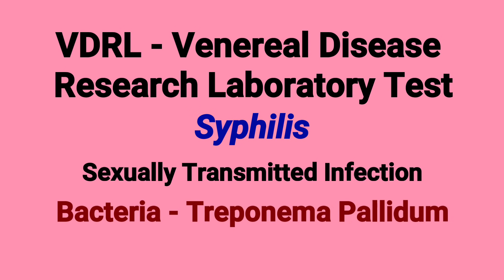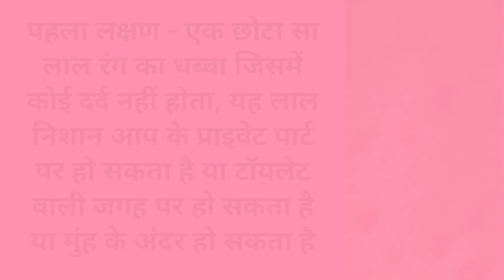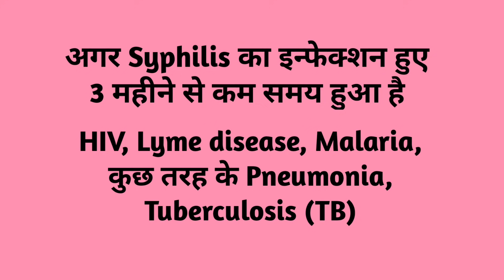VDRL Test क्या होता है, यह क्यों किया जाता है, VDRL Blood Test In Hindi, Full Form, Normal Range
This video is about VDRL blood test in hindi, you will learn what is vdrl test and why this test is done, and what is the normal range and what is false positive result.

Pawan Uppal